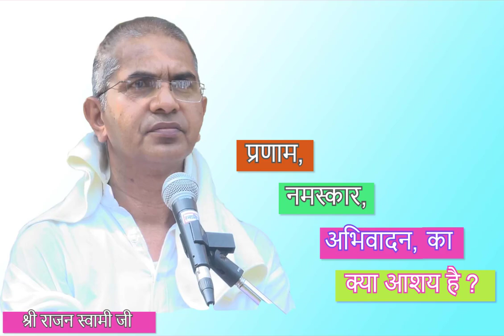"प्रणाम" का तात्पर्य क्या है ? || श्री राजन स्वामी जी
प्रणाम ,नमस्कार ,अभिवादन का क्या आशय है ?

 from Shri Prannath Jyanpeeth, Sarsawa